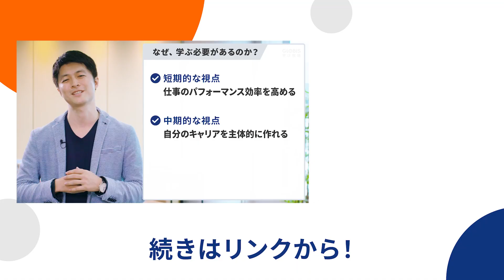何を学んだらいいかわからないビジネスパーソンのための、自分に合った学習法を見つける4ステップ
「スキルアップしたいけど、何を学んだら良いかわからない」「社会人になってまで学ぶ必要があるのだろうか」など、社会人になってからの学習方法に、疑問や悩みを抱える方も多いのではないでしょうか。

環境が目まぐるしく変化する今日、社会人に求められるスキルも変化しています。
このコースでは、そのような環境の中で、自分にあった学習法を見つけるための4つのステップを紹介します。

※動画や詳細に掲載している内容は、2023年10月時点の情報です。